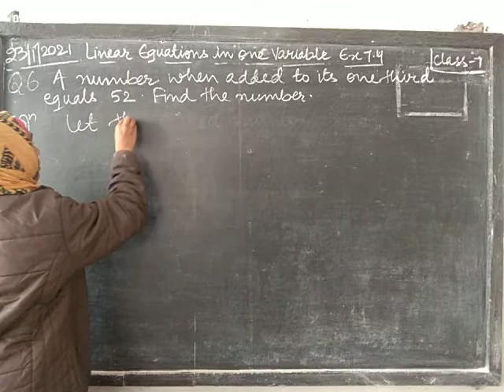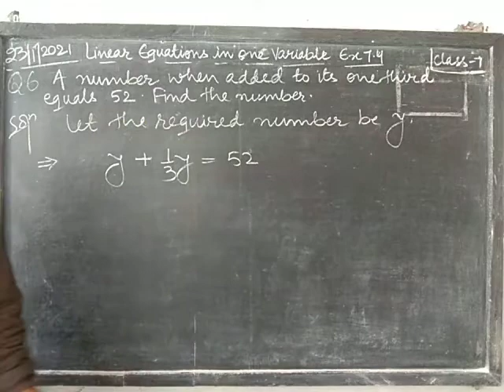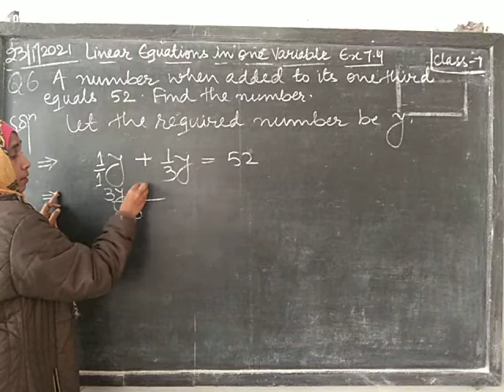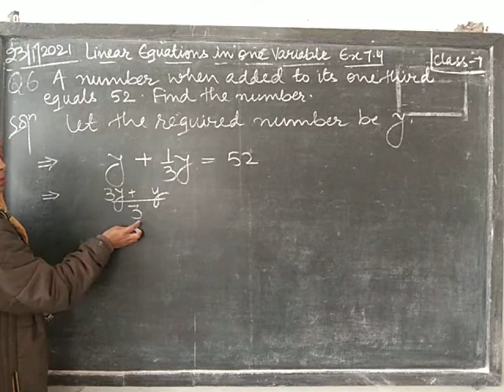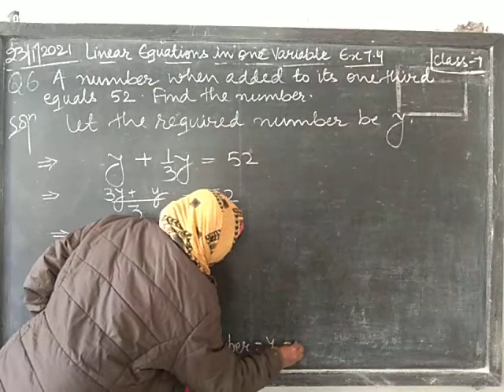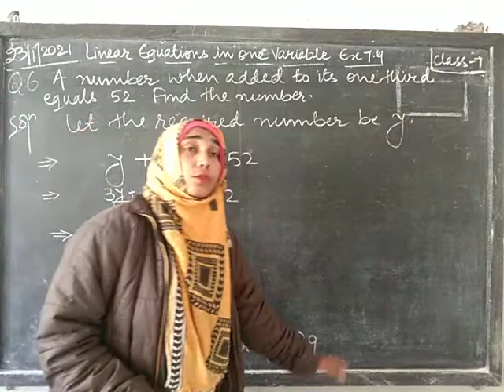CLASS-7 LINEAR EQUATIONS IN ONE VARIABLE EX 7.4 Q6